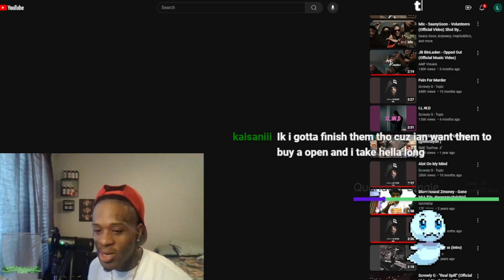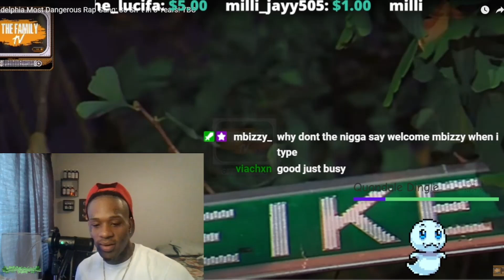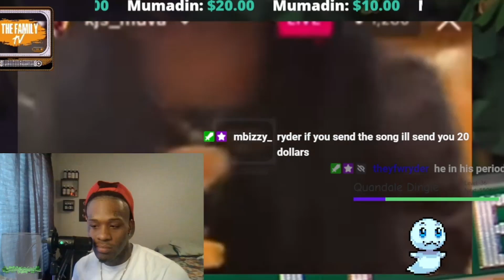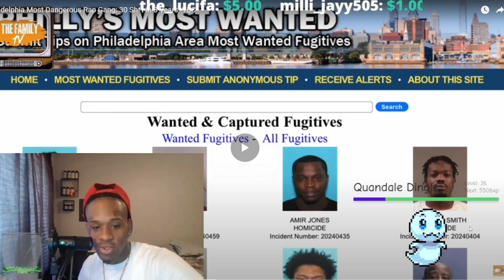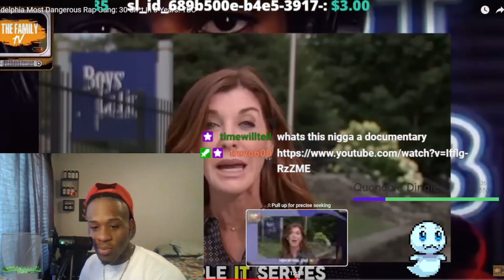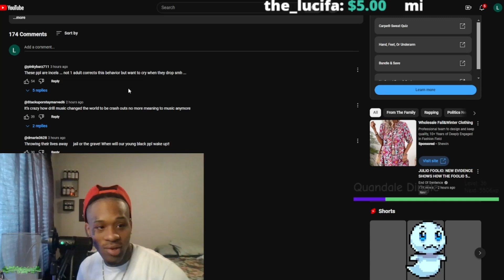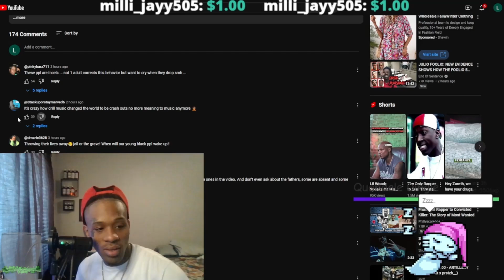Wock Reacts to - Did Mere Pablo Snitch On YBC ?!?!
Intro : Trevo -Idkthenameofthis
Outro : Trevo - Back2Me

Follow him on Soundcloud and Youtube  @trevomuzik